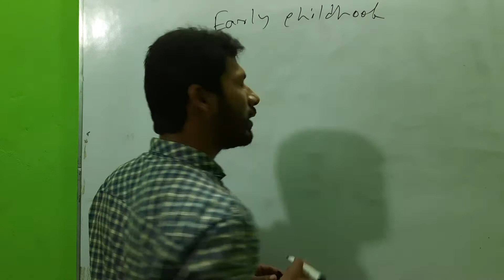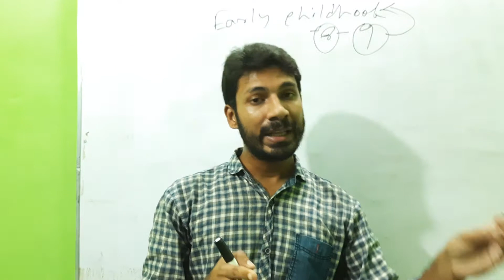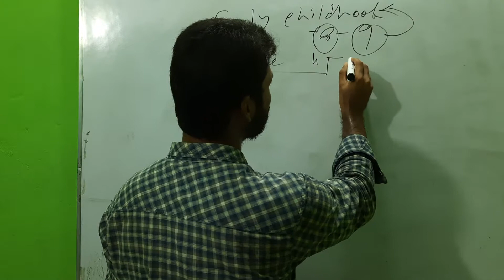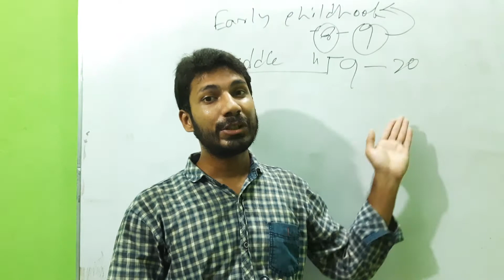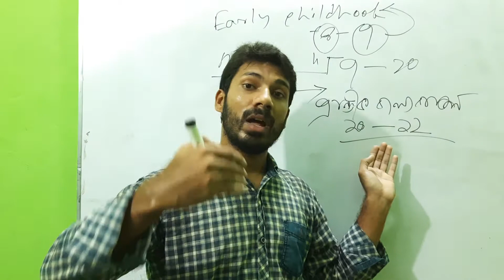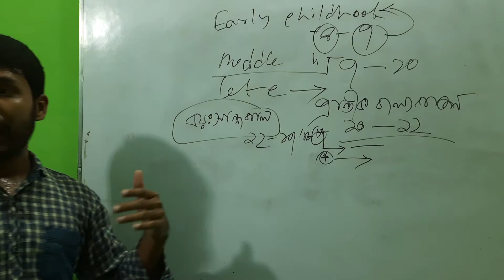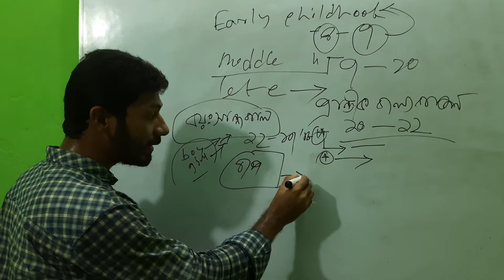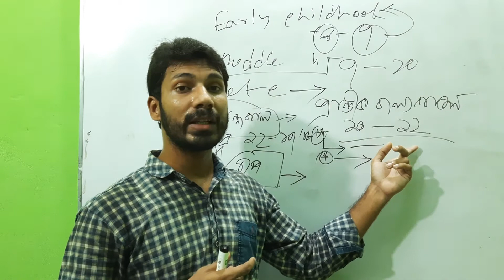Growth and Development, Education and Sports Psychology, Second Semester, by Hammad Siam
Hammad Siam
B.Sc (Honours) Physical Education & Sports Science
University of Rajshahi, Rajshahi
Lecturer at Sports Psychology,
Shahid Ziaur Rahman Physical education colllege, Rajshahi